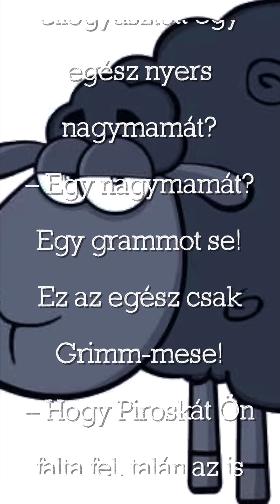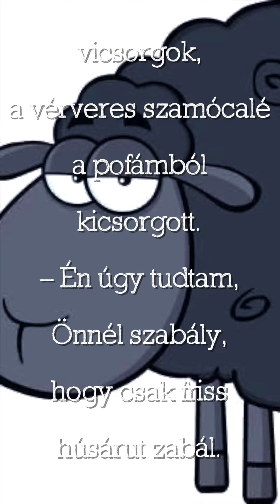Romhányi József - Interjú a farkassal